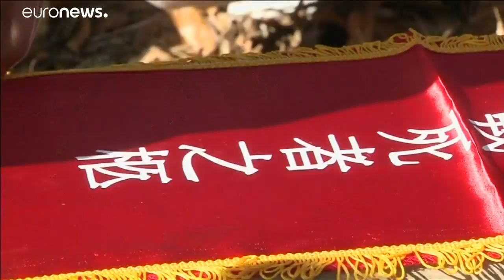بعد 65 عاما، العثور على رفات جنود وبقايا الحرب الكورية في المنطقة منزوعة السلاح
شاهد: العثور على رفات عسكريين وبقايا الحرب الكورية في المنطقة منزوعة السلاح بين كوريا الجنوبية والشمالية…